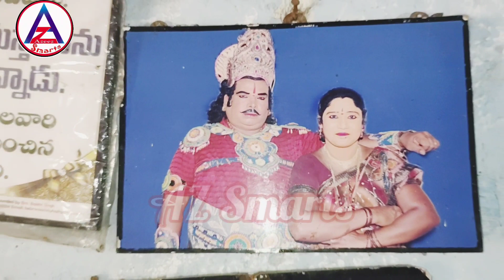బలగం కొమురమ్మ, మొగిళీల ఇల్లు చుడండి ఎలా వుందో |పాటకు ముందు వాయిద్య పరికరాలు సిద్ధం చేసుకునే విధానం